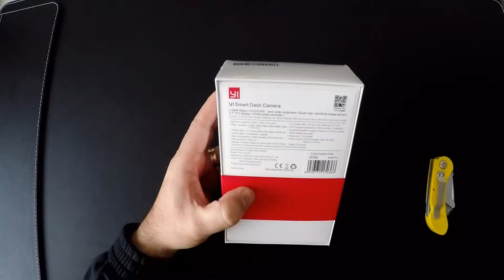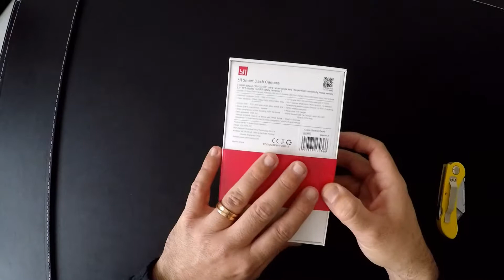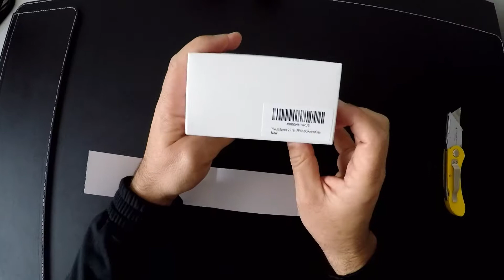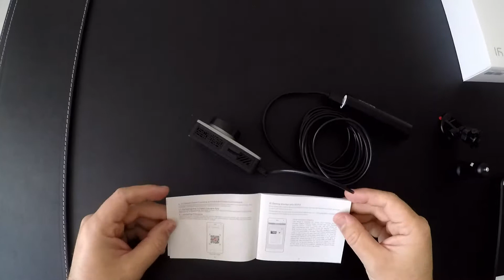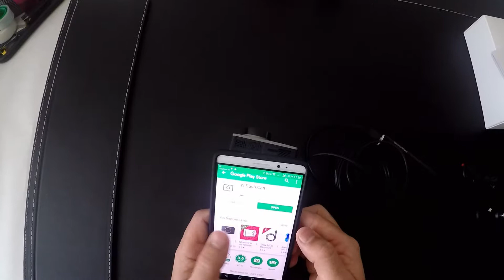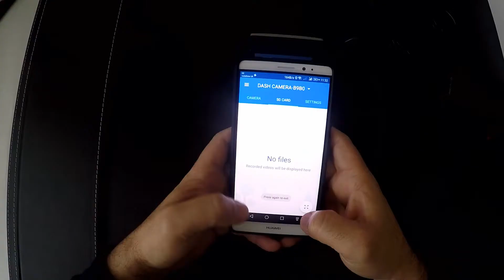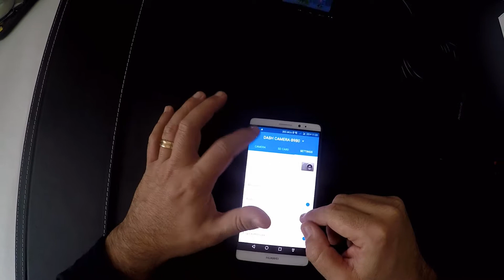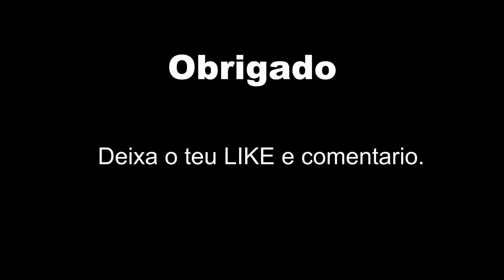Xiaomi YI Dashcam Review & Video Sample - Melhor Dashcam do mercado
Dashcam Xiaomi YI Review and Video Sample